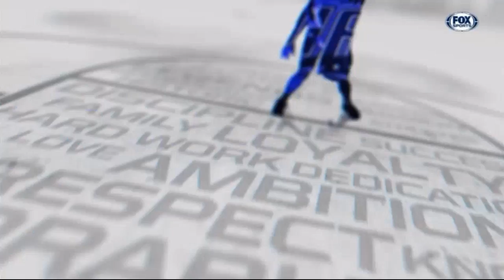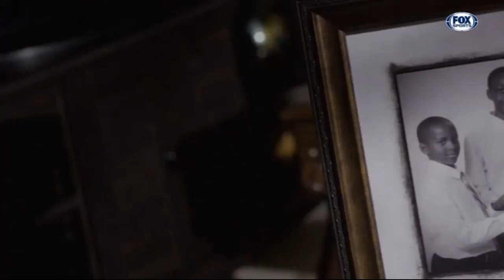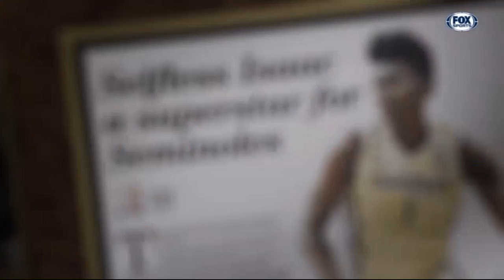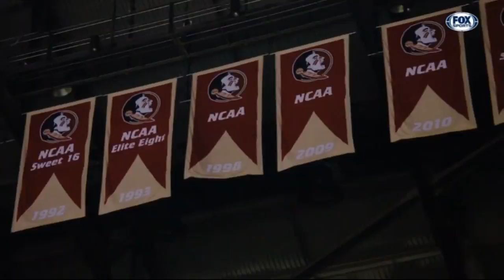Inside the Magic - Jonathan Isaac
Inside the Magic show following the path of their 2017 1st round pick from Florida State, Jonathan Isaac.